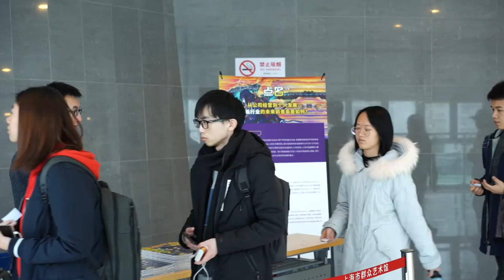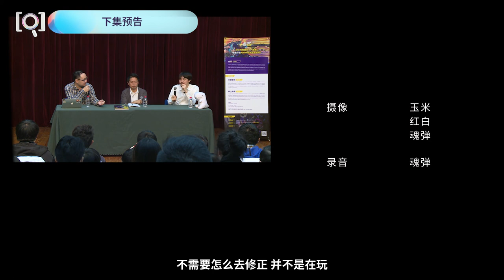动画行业的未来在哪？中武哲也（WIT STUDIO）与押山清高（Studio DURIAN）讲述动画公司经营发展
2019年12月，我们在上海举行了中武哲也（WIT STUDIO）与押山清高（Studio DURIAN）的线下交流会，没能到场的小伙伴来看看吧！